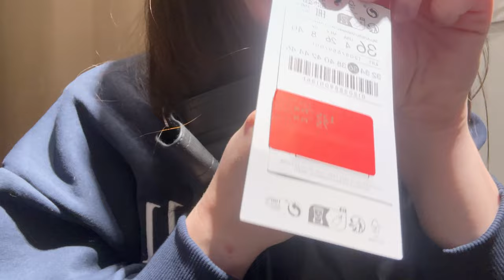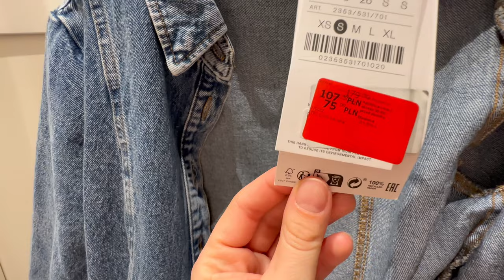Jesteś moją bestie i zabieram Cię na zakupy🩷🛍️ haul Stradivarius 🎀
Hejka Besties 💞

Dziękuje,że razem tworzymy ten  kanał 🤍